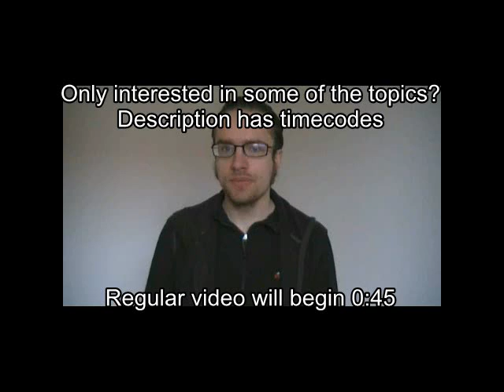Django Unchained movie review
I meant to say in this: The gunshots and bloodspurts are big and loud, Tarantino makes it highly cinematic.

Timecodes for what I review:
00:45 plot
2:30 whites and blacks during slavery
5:00 reversing the role of victim and perpetrator
6:45 revenge is earned, pure Tarantino
8:50 tense and suspenseful
10:45 engaging, memorable characters
14:55 characters written for the specific actors
16:00 Django, Dr. Schultz
19:45 Stephen
21:40 Calvin Candie
25:20 Tarantino dialog
27:40 beautiful settings
29:00 mix of different cultural elements
30:00 tense or you relax, recurring elements in dialog, violence

The spoiler-ridden(32 and a half min) video where I go over thoughts I had on the movie